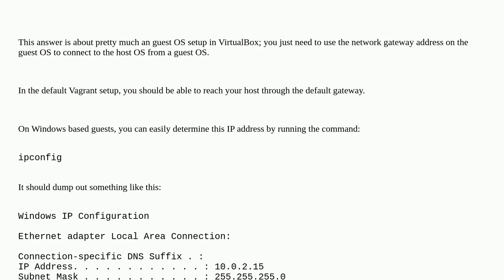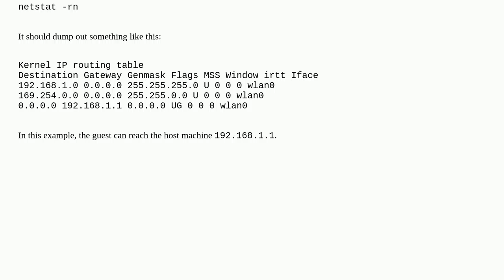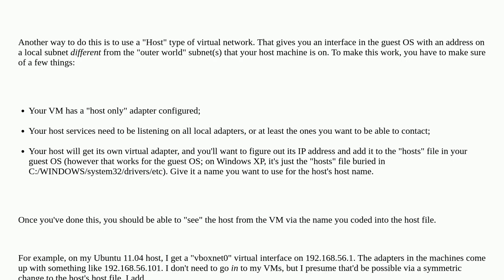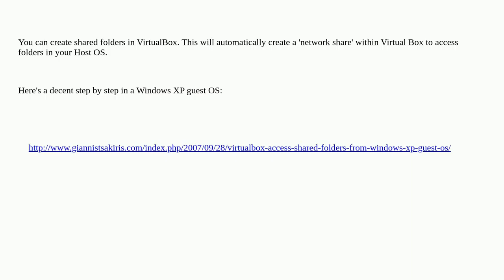Connect to the host machine from a VirtualBox guest OS?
A special thanks goes out to the community

  networking virtualization virtualbox